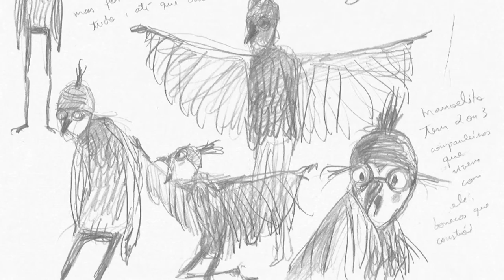Perlimps | Making of | #4 João-de-barro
Com a voz do ator Stênio Garcia, o João-de-barro pode parecer meio maluquinho, mas seus conselhos irão ajudar Claé e Bruô para salvar seu mundo dos gigantes. Veja agora mesmo como foi a criação do personagem e não deixe de assistir “Pelimps”, dia 9 de fevereiro nos cinemas!

Dirigido por Alê Abreu, indicado ao Oscar de Melhor Filme de Animação em 2016 por “O Menino e o Mundo”, o filme acompanha as duas crianças-bicho, Claé e Bruô, que mesmo sendo de reinos inimigos terão de enfrentar juntos a missão de salvar seu mundo dos gigantes.